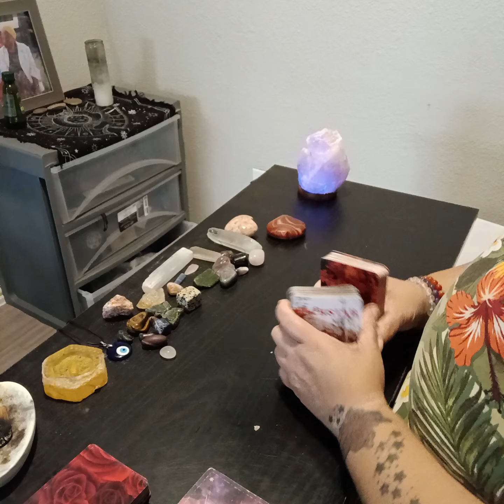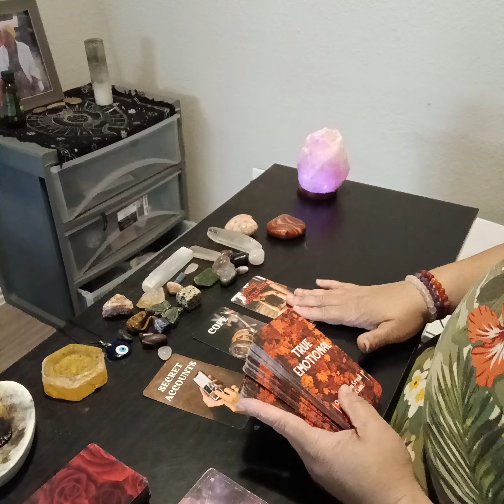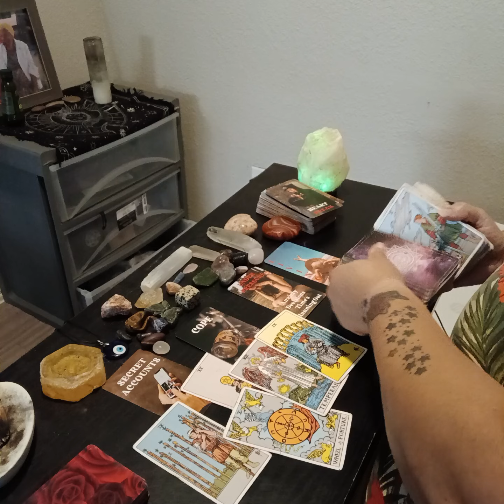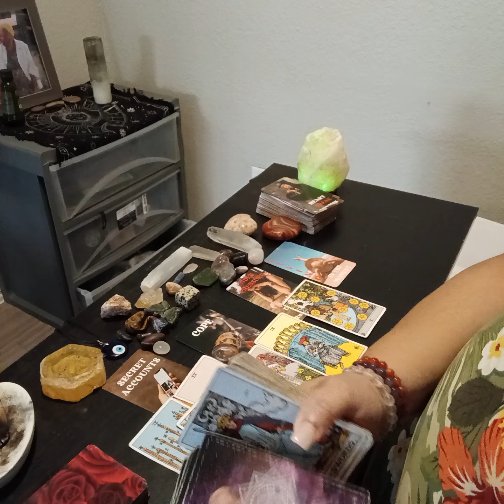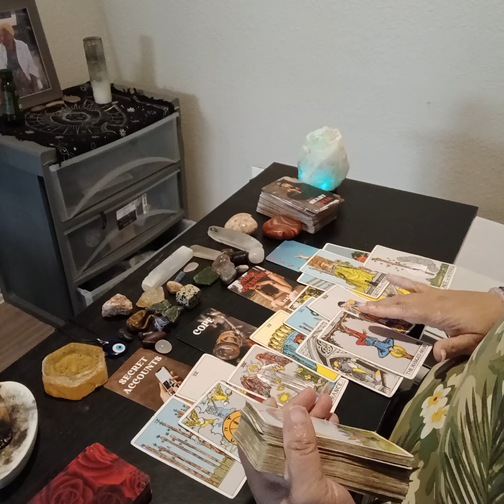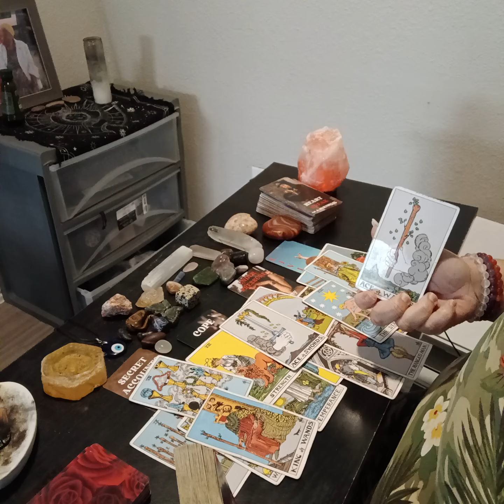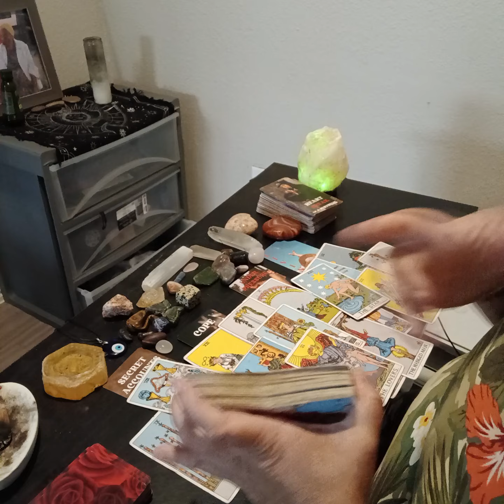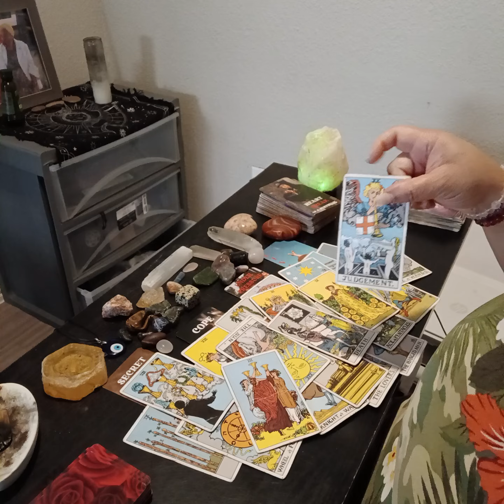Pisces ♓️.. The reason for the 'Separation '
Hey, my love 🐝 thank you for visiting my channel . I hope it makes a difference in your like ! if you like a personal reading